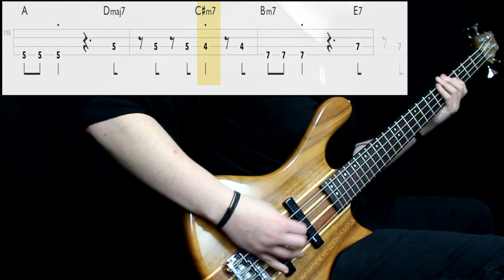A-Ha - Take On Me (Bass Only) (Play Along Tabs In Video)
Tips And Comments:

- Playing Technique: Played next to the bridge withmiddle strength. Both pickups on, full tone

- Gear Sound: Added low and high end, cut some mids (trying to emulate a kind of synth was not my goal really, just making it sit better on the song) Compression added and some chorus (stereo)

- About The Song: Transcribed from the studio version with help of clips and live videos (originally synth keyboard, adapted to bass)

*Gear: Taurus t-24 Washburn 4 String Bass (Ernie Balls .45)/Fred Stevens Les Paul Guitar/ Alesis Dm6 Drums - IMP2 DI Box - Focusrite Scarlett 2i2 Interface - PC (Cubase) - Amplitube/Guitar Rig Amp Emulators/Superior Drummer - Waves Plugins